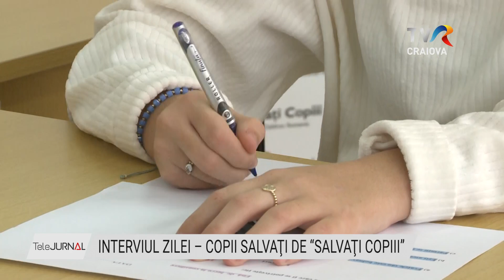INTERVIUL ZILEI – COPII SALVAŢI DE “SALVAŢI COPIII”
Să fii voluntar înseamnă să ai puterea să schimbi lumea, să ai provocări, realizări şi un sentiment de împlinire. Voluntariatul îţi oferă şansa să te descoperi sau să te redescoperi. Despre cum te poate forma activitatea de voluntariat, despre împlinirea pe care ţi-o poate da această activitate aflăm la interviul zilei de la reprezentantul Organizaţiei “Salvaţi Copiii”, filiala Dolj, Mihaela Stăncele.